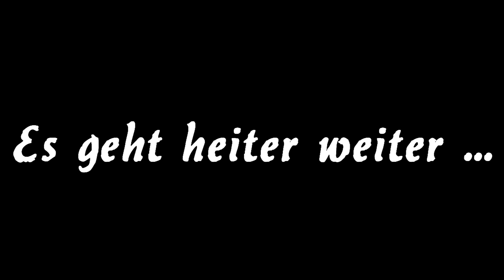Medieval Engineers - Life of Medieval Engineers #3 - Des Händlers ungeschickte Axt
Und wieder ein neuer Tag in Argonia. Es erwartet mich ein geschäftiger (halber) Tag.

Viel Spaß beim Schauen. Denkt an den Daumen und einen Kommentar^^b Thx

Medieval Engineers ist ein Sandbox-Spiel über die Ingenieurskunst, Bau und die Wartung von architektonischen Arbeiten und mechanische Ausrüstung mit mittelalterlicher Technologie. Spieler bauen Städte, Burgen und Festungen; Konstruieren mechanische Geräte und Maschinen um Landschaftsbau und Tiefbau  zu erledigen. Es gibt einen ganzen Planeten zu erkunden und zu kolonisieren!

Comming Soon

Music Credits
N/A